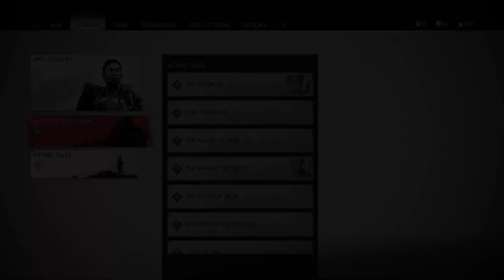Ghost of Tsushima Walkthrough Part 12 - The Headman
Ghost of Tsushima Walkthrough Part 12 is part of a series of videos of the campaign for the PS4 exclusive. This play through will also acquire the platinum trophy by the end of its gameplay. This 2020 walkthrough will also include all cut scenes, OST, main missions, side missions, open world exploration, and all featured characters including Jin Sakai and Lady Masako.

Part 12 of Ghost of Tsushima walkthrough includes the mission: The Headman

Ghost of Tsushima is the final PS4 exclusive released on July 17, 2020. It is an action-adventure game developed by Sucker Punch Productions and published by Sony Interactive Entertainment for PlayStation 4.

Plot Summary:
Featuring the main character Jin Sakai, one of the last surviving samurai on Tsushima Island during the first Mongol invasion of Japan in 1274. A fictional depiction of the historic event, Jin Sakai must shed his honourable samurai persona and take on the role of the Ghost to wage an unconventional war against the Mongolian army and free the island of Tsushima.